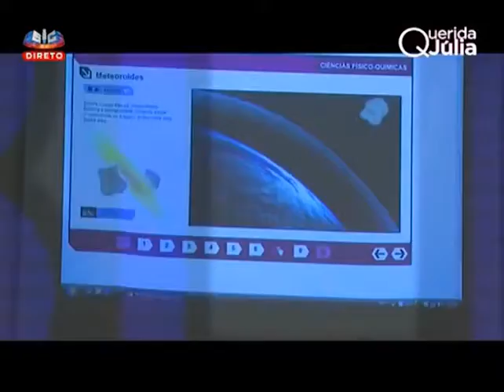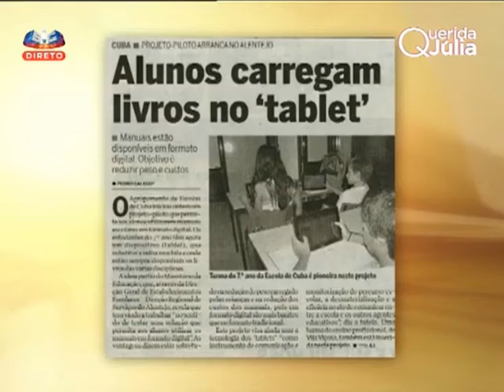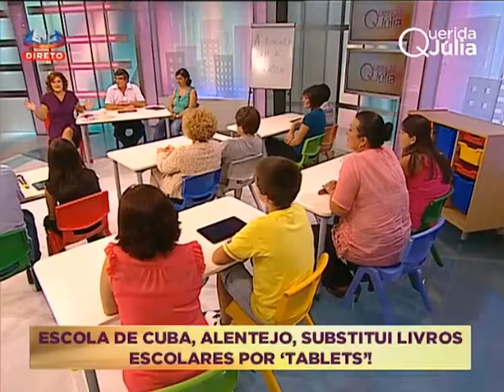Escola Virtual | Querida Júlia